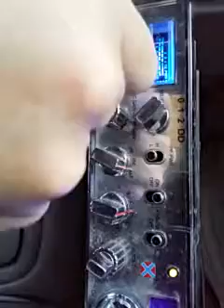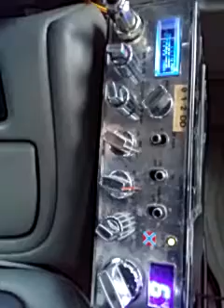Number 3, All Power